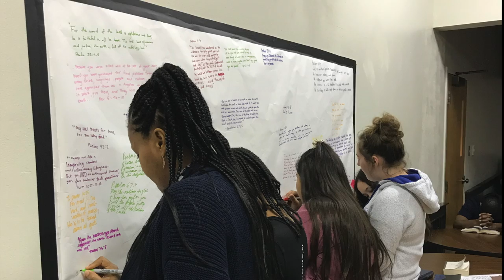Youth Worship Night Recap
March 18, 2018. Our first worship night, featuring an hour of music (12 songs) by our stellar worship team. Between sets, we had a few breaks for interactive prayer stations. A ton of time, preparation and prayer went into this event. Thanks to everyone for your hard work and participation. Praise the Lord!